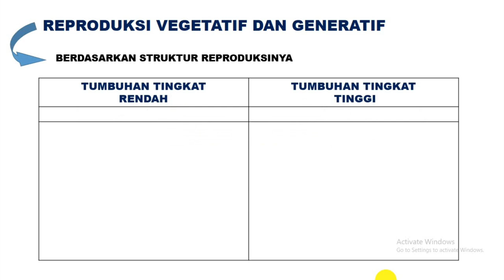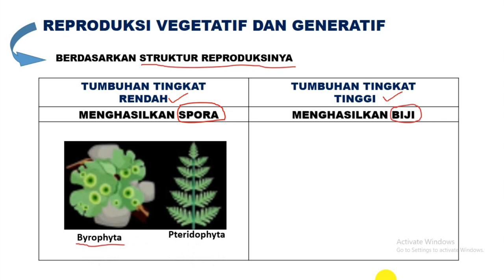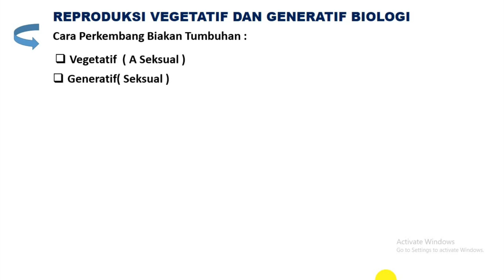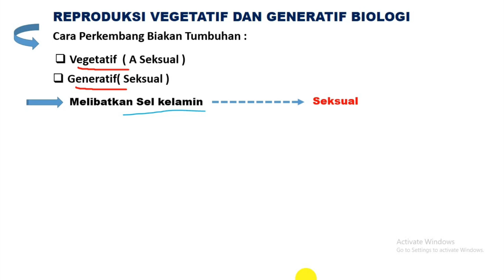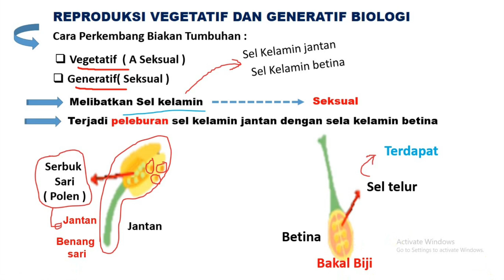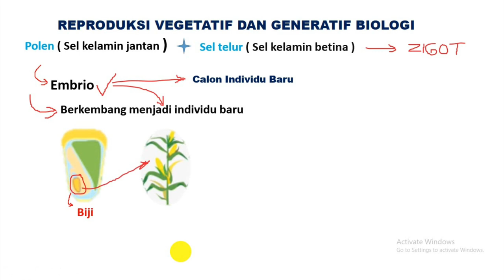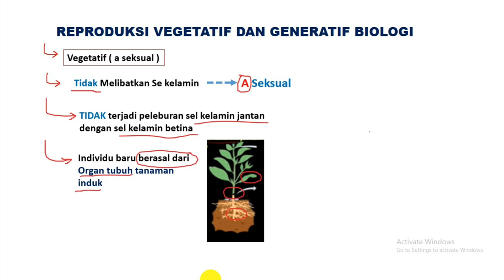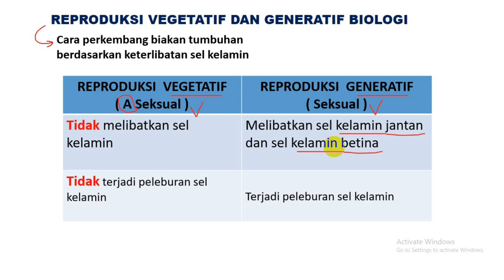PERKEMBANG BIAKAN PADA TUMBUHAN PART 2( REPRODUKSI VEGETATIF & GENERATIF)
ASSALAMU ALAIKUM,wrm,Wbr. PADA VIDEO INI BERISI MATERI PERTUMBUHAN DAN PERKEMBANG BIAKAN PART 2 YAITU REPRODUKSI VEGETATIF DAN GENERATIF
SEMOGA DENGAN ADANYA VIDEO INI KALIAN BISA MEMAHAMI MATERI INI TERKHUSUS PADA KELAS 9 MATERI IPA k13 REVISI.yaitu reproduksi vegetatif dana reproduksi generatif

SELAMAT MENONTON SEMOGA DAPAT BERMANFAAT
WASSALAMU ALAIKUM WARAHMATULLAHI WABARAKATU